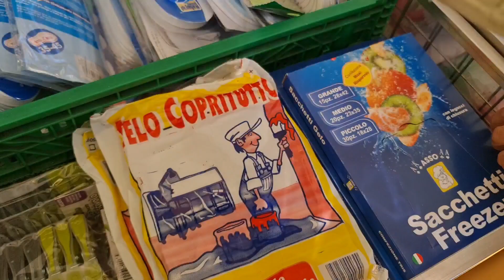جولة مع أمي في سوق السبت وفي الطبيعة